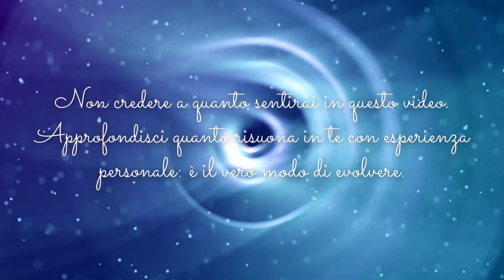Conoscere per agire - Serena Pattaro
Più conosciamo più disobbediamo alle regole imposte dall'esterno a scopi manipolatori. Accade perché siamo in grado di mantenere la coerenza di noi stessi, di riunire i frammenti della nostra personalità.
Essere consapevoli che la coerenza conduce all'integrità di sé spinge ad azioni mirate ai propri obiettivi nel rispetto di se stessi e degli altri.
Estratto del corso che trovi in versione completa abbonandoti a "Viandante in cammino".